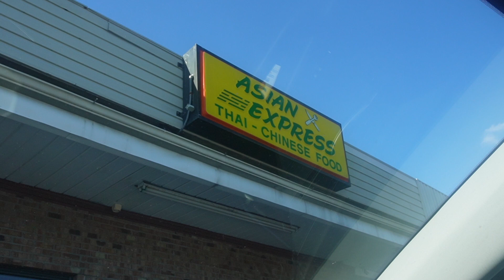VLOG: GIRLS SKATE NIGHT @round-a-boutskatingcenter7531 + Good Eats in Fayetteville NC 🖤